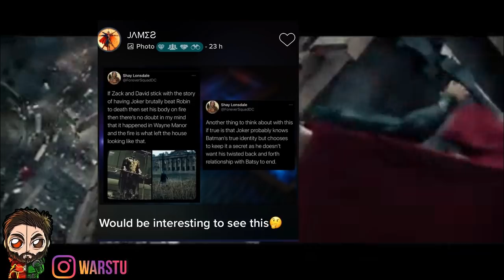Justice League Snyder Cut NEW TRAILER TOMORROW!? New Details Watch Along With Snyder